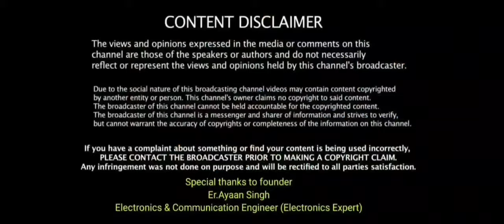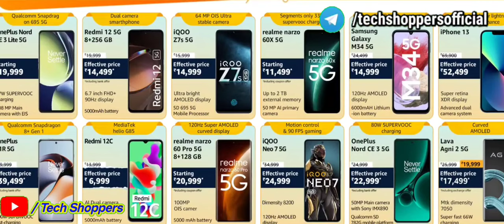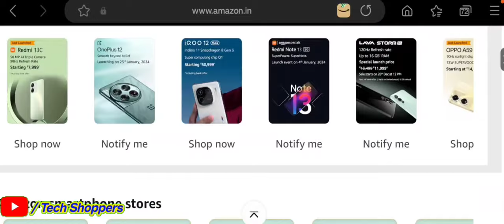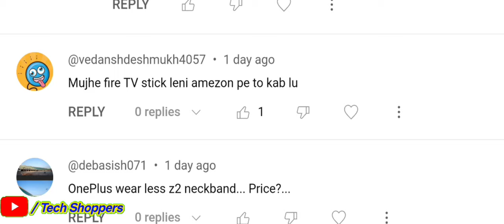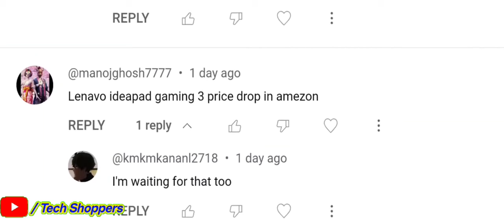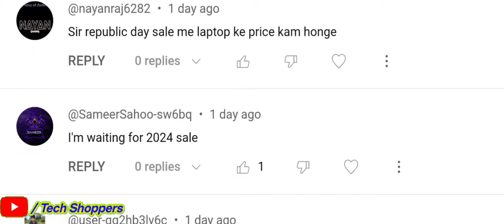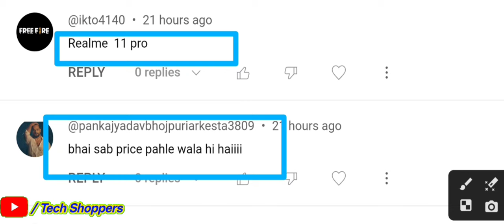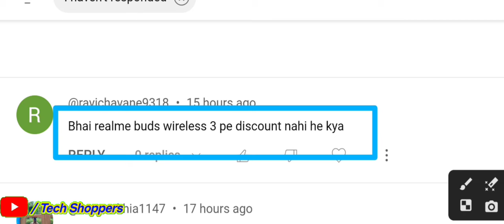Upcoming sale on flipkart and amazon December 2023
Topics covered:-
flipkart upcoming sale
flipkart upcoming sale date
flipkart upcoming sale 2022 in hindi
Amazon sale
Tech shoppers
Amazon phone fest sale 2023
amazon upcoming sale 2023 December
amazon upcoming sale date

video is for educational purpose only copyright Disclaimer under section 107 of the copyright Act 1976. allowance is made for x"fairx" for purposes such as criticism , comment , news reporting, teaching , schlorship , and research. fair use is a use permitted by copyright statute that might otherwise be infringing. non profit, educational or personal use tips the balance in favour of fair use.